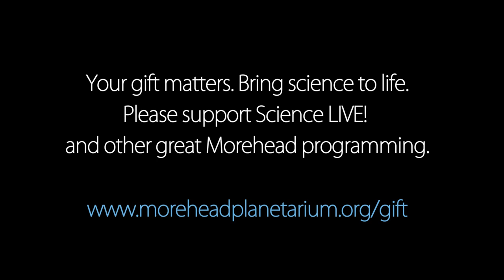Your Gift Brings "Science LIVE!" To Life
Gifts to Morehead Planetarium and Science Center provide science education programming for thousands of schoolchildren every year. Morehead's "Science LIVE!" demonstrations are among the most popular activities for school groups and families visiting Morehead.